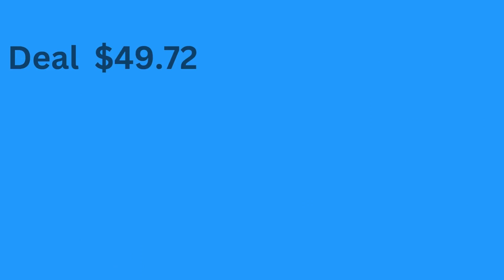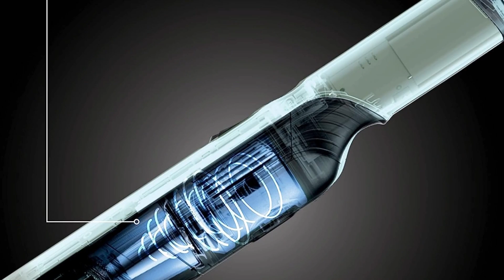Amazon Prime Day 2023 | 3 items you should buy on July 4th | Amazon Home 2023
↪  BLACK+DECKER 8,000 BTU Portable Air Conditioner

↪Conair Handheld Garment Steamer for Clothes

↪Shark Cordless Handheld Vacuum Cleaner

↪Shark Quick Dry Hair Dryer

↪Self cleaning brush roller

00:01 Prime Day 2023
00:35 BLACK+DECKER 8,000 BTU Portable Air Conditioner
01:12 Conair Handheld Garment Steamer for Clothes
02:10 Shark Cordless Handheld Vacuum Cleaner